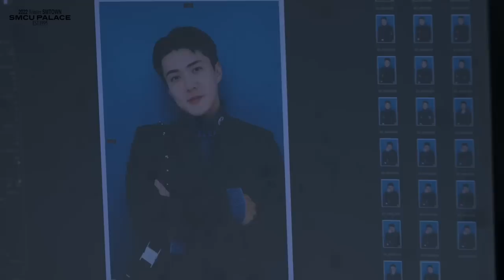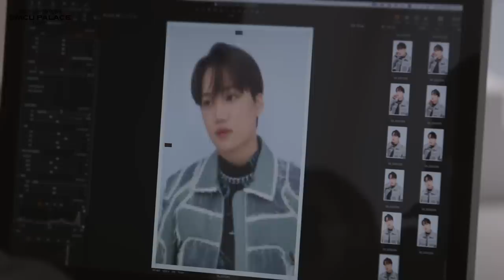‘2022 Winter SMTOWN : SMCU PALACE’ Jacket Behind the Scene Pt.2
"2022 Winter SMTOWN : SMCU PALACE" Album